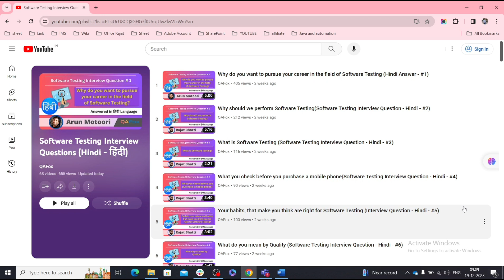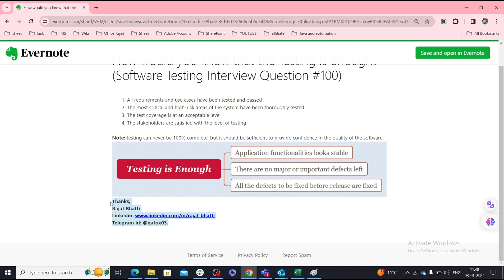How would you know that Testing is enough (Software Testing Interview Question - Hindi - #100)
For any doubts, live training updates and free Courses, please join our Telegram channel